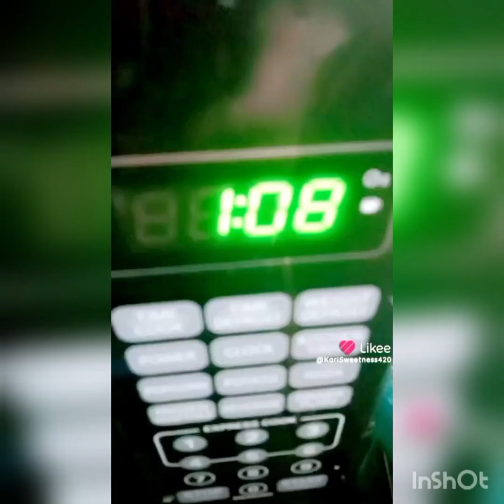Workout with me-KARI GILMARTIN